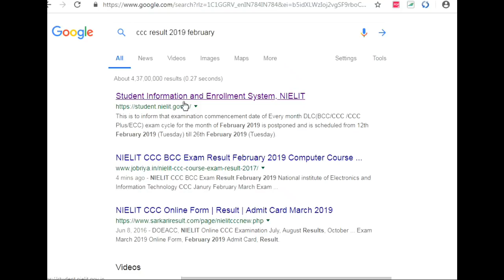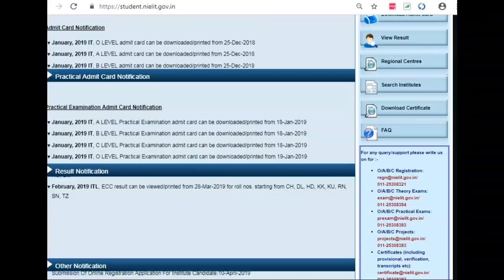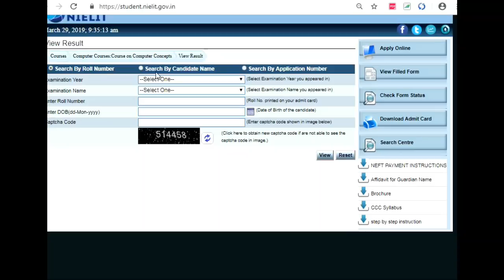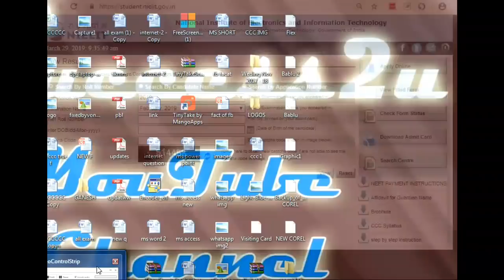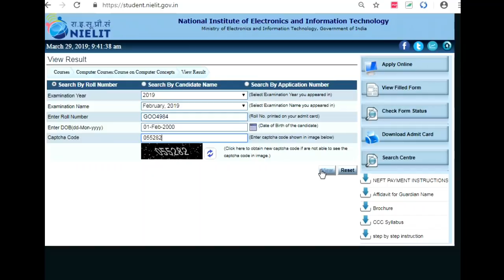CCC RESULT फरवरी 2019 | CCC FEB 2019 RESULT HAS BEEN DECLARED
HELLO DOSTO

JINKA ROLL NO. GOCCC523. UNKA RESULT ABHI NHI AAYA HAI

JIN STUDENT KA RESULT NHI AAYA HAI ABHI TAK O STUDENT JARUR DEKHE

KYO ABHI NAHI AAYA OR KAB TAK AYEGA   PURI JANKARI

For More Queries Contact on my whatsaap No. 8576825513